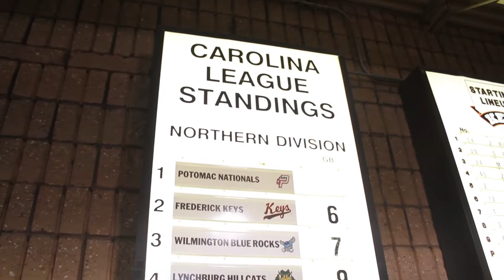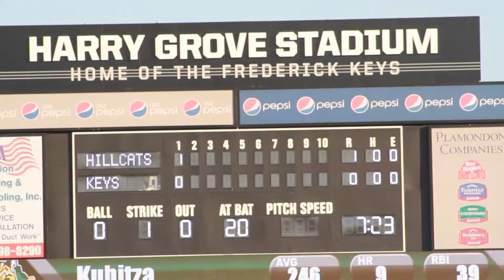Mercersburg Adventure Camp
Marathon, fun outdoor games and baseball